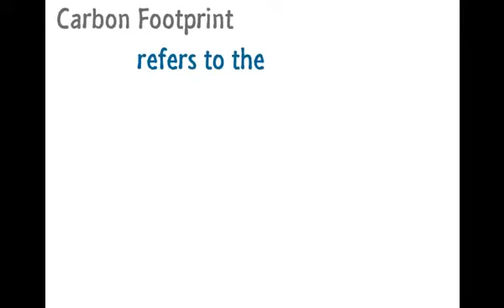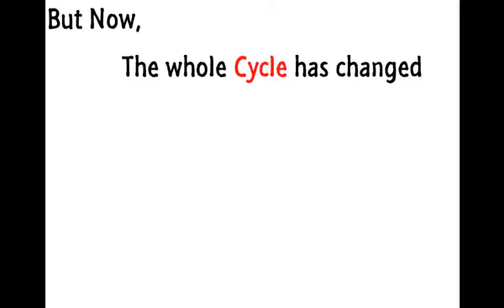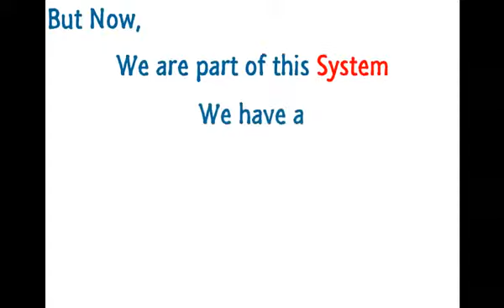Carbon Footprint Animation